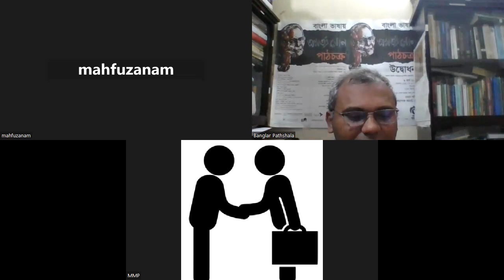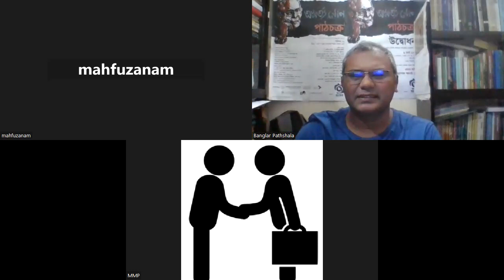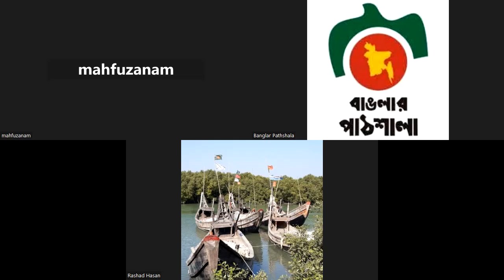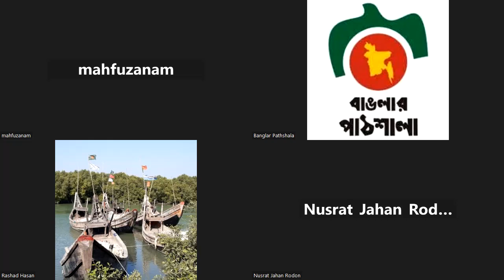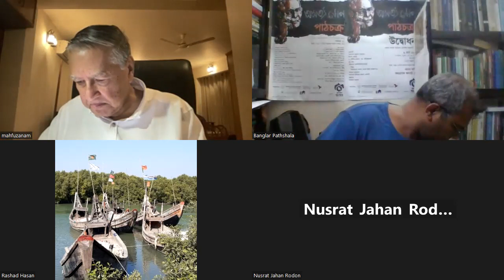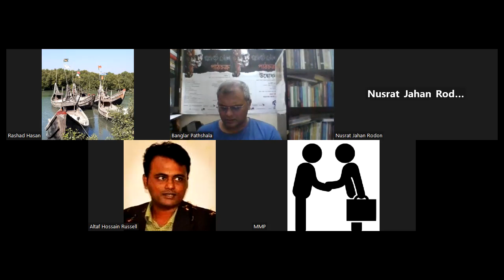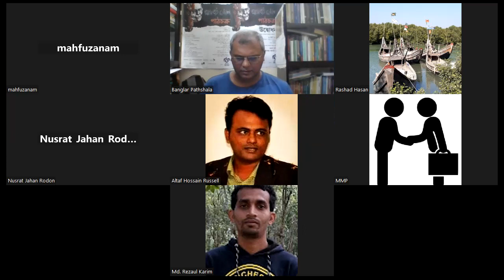BPF's Study Circle # 13: Manik Mia Study Circle: Quest for Freedom and Democracy: Lec-3: Mahfuz Anam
With great pleasure and enthusiasm, we extend this invitation to you for an exceptional educational opportunity - the "Banglar Pathshala Tofazzal Hossain Manik Mia Study Circle."

Tofazzal Hossain Manik Mia was a pioneer of independent journalism in Bangladesh (the former East Pakistan period), and his contributions to the field have been widely recognized both nationally and internationally. His commitment to journalistic ethics and principles, as well as his dedication to promoting democracy and human rights, made him a true leader in the profession. It is fitting that we celebrate his legacy and the impact of Daily Ittefaq on the media landscape in Bangladesh and beyond.

In collaboration with the esteemed Daily Ittefaq, the Bangla Pathshala Foundation is proud to announce the commencement of "BPF’s Study Circle #13: Tofazzal Hossain Manik Mia - Exploring Freedom and Democracy." This unique four-month course is designed to delve into the life, work, and visionary ideas of Mr. Tofazzal Hossain Manik Mia, the pioneer and founder of Daily Ittefaq.

Renowned scholars, journalists, and experts will conduct insightful sessions on various subjects related to Manik Mia's contributions and the socio-political landscape during his time. The classes will be held online every Saturday from 4 PM to 8 PM, starting from September 23, 2023, until December 2023.

The topics covered during this course will include Mr. Manik Mia's life and work, his concept of democracy, and his significant book discussing 20 years of Pakistani politics, and his influential role in shaping the socio-political dynamics of Bangladesh.

We have limited seats available, and registration is open until September 22, 2023. The registration fee for this remarkable learning experience is a nominal amount of BDT 99/-. To secure your spot, simply register online at bpathshala.org